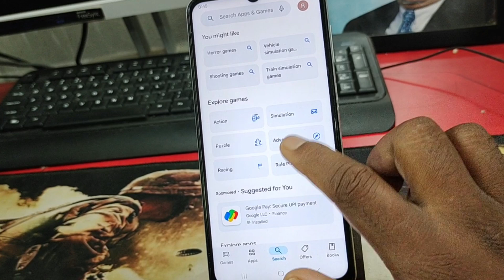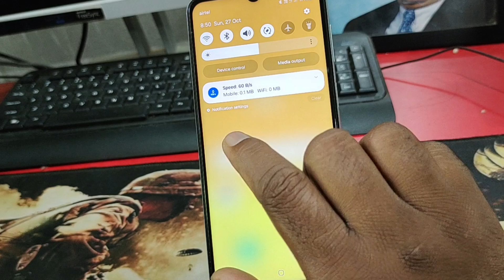samsung a16 net speed show | samsung a16 me net speed show kaise kare | samsung a16 daily data usage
samsung a16 net speed show | samsung a16 me net speed show kaise kare | samsung a16 net speed

samsung a16 network speed setting,
samsung a16 daily data usage settings,
samsung a16 net speed,
samsung a16 show net speed,
samsung a16 me daily data use kaise dekhe,
samsung a16 daily data usage,
samsung a14 daily data usage notification,
how to show daily data used in samsung a16
samsung a16 data usage setting,
how to show data usage in samsung a16
samsung a16 data usage notification,
samsung a16 net speed show samsung a15
samsung a16 net speed setting